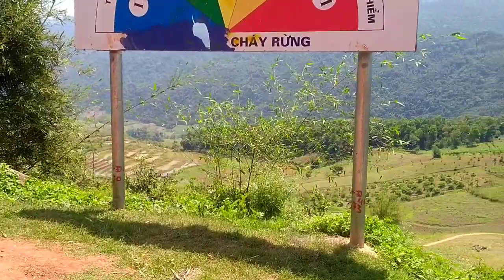Wb Mus Ncig Teb Chaw Zog Hmoob Toj Siab Sơn La 5/4/2022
Thov caw ib tsoom niam ib tsoom tsiv thiab ib tsoom niam ntxawm tsiv ntxawm thiab niam hlob tsiv hlob muam phauj dab laug txhuas leej txhuas tus thiab kuv phooj Yws los koom wb tshooj Youtube thiab os thiab los txhawb nqa wb thiab os ua tsaug ntau ntau os